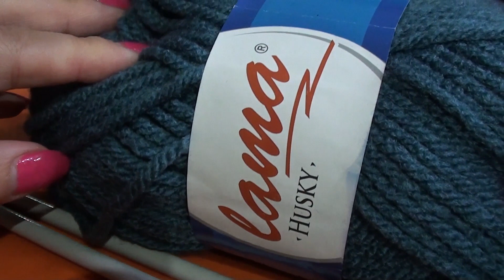Round Asymmetric Scarf-Νeck | Πλεκτός Ασύμμετρος Λαιμός | МАНИШКА-ШАРФ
Πλεκτός  Ασύμμετρος  Λαιμός με βελόνες.